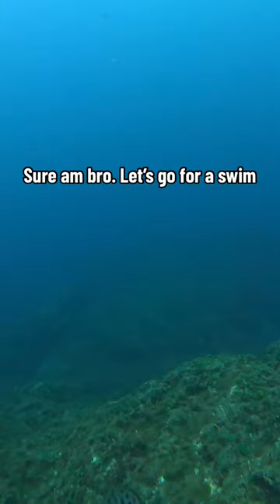scubadiving I don’t just film sharks and orcas, infact, i try and film and bond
scubadiving I don’t just film sharks and orcas, infact, i try and film and bond with any animals that i see 欄 Scuba diving around the world means i can interact with lots of different species. This little fish is a puffer fish, a little lost one. Puffer fish will PUFF UP when threatened but clearly he feels ok around scoobs. diving scubadiving pufferfish #